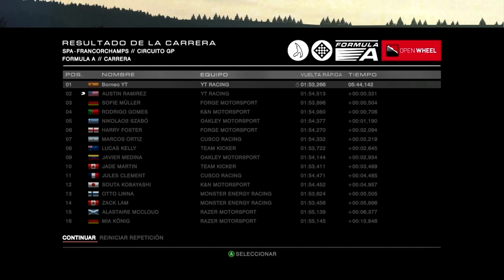GRID AUTOSPORT. Formula indy - Spa. RETO PULVERIZADO. Gameplay PC. Let's Play español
RETO SUPER CUMPLIDO AMIGUETES!!! Carrera loquísima con muchos accidentes y trompos. Coches volcando, otros derrapando, otros chocándose entre ellos contra el muro... MUY LOCO!! Awesome racing

Vuelve un vídeo gameplay del juego Grid Austosport para PC jugado con los gráficos en ultra. Reto de suscriptores con un monoplaza de la formula indy, pero en el circuito de Spa Francorchamps, en Bélgica. Reto de suscriptores.
Challenge subs.  Codemasters.

Y no os olvidéis de comentar que os ha parecido el vídeo para ir mejorando poco a poco.

Borneo
Borneovlogs
BorneoYT
Borneo Vlogs
Borneo YT